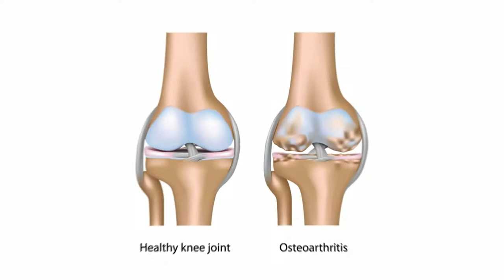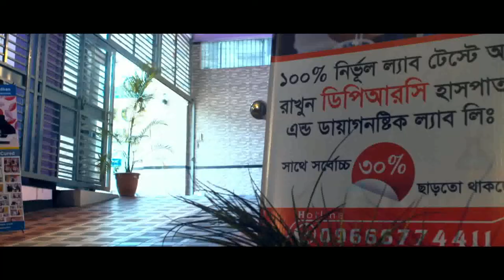হাঁটু ও পা ব্যথার আধুনিক চিকিৎসা || Knee & Ankle Pain Treatment